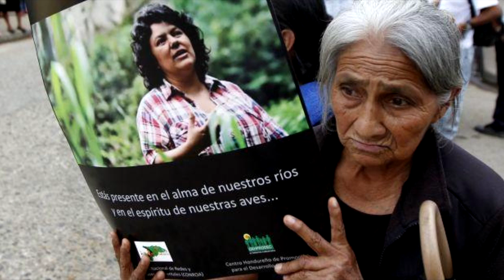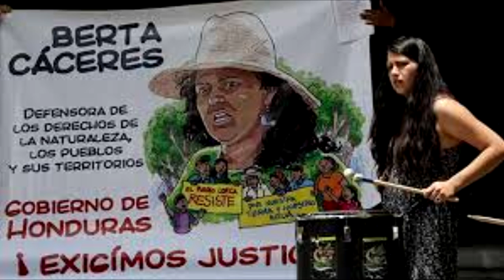Berta Cáceres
Homenaje a Berta Cáceres.  Activista hondureña medioambiental, defensora de los derechos humanos y feminista.
Recibió el premio Goldman, máximo reconocimiento mundial para ambientalistas, en abril de 2015.
Fué asesinada en marzo de 2016 en su casa.  Su familia y miles de organizaciones y personas de todo el mundo luchan para que su asesinato no quede impune y sea investigado.
Entre 2012 y 2014 se detectó un incremento del 46% en las agresiones a defensoras de los derechos humanos en Centroamérica. Ninguno de los casos que terminaron en asesinato se han investigado.